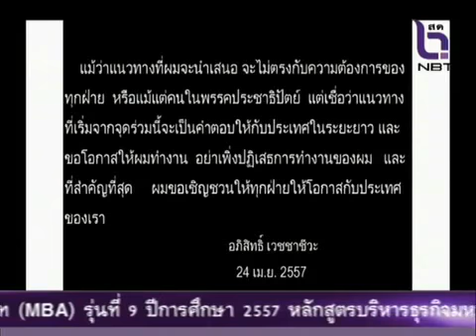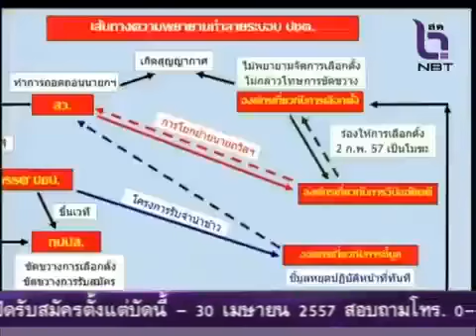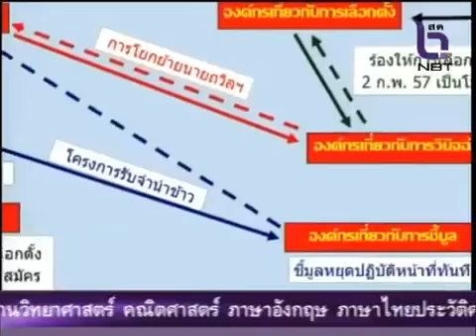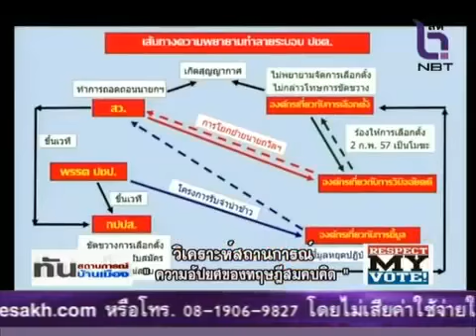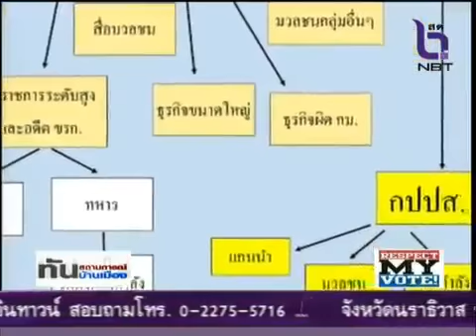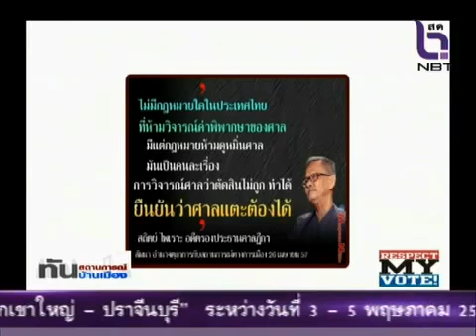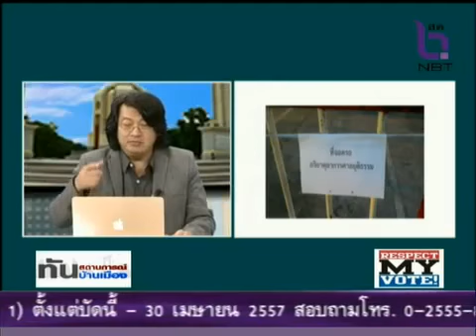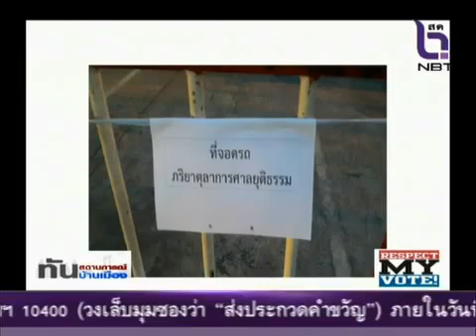ศิโรตม์ คล้ามไพบูลย์ บก ลายจุด ทันสถานการณ์บ้านเมือง 29 4 2014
ศิโรตม์ คล้ามไพบูลย์ บก ลายจุด ทันสถานการณ์บ้านเมือง
ประจำวันที่ 29 เมษายน  2557 ทางช่อง NBT